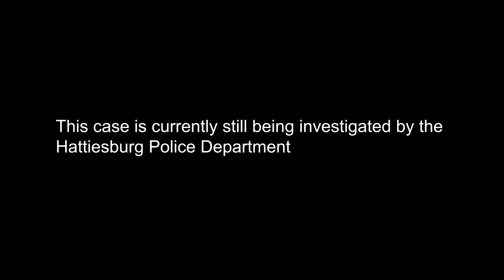Vikki Terrell responds to vandalism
Owner of Vikki Layne’s Bar and Grill Vikki Terrell found her restaurant vandalized with racial slurs Sept. 30. Video by Blair Ballou.